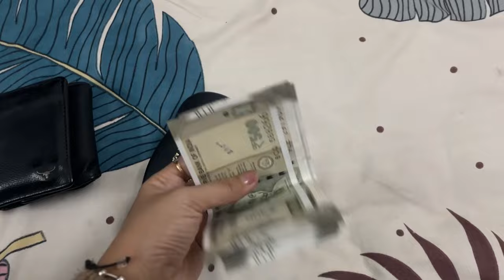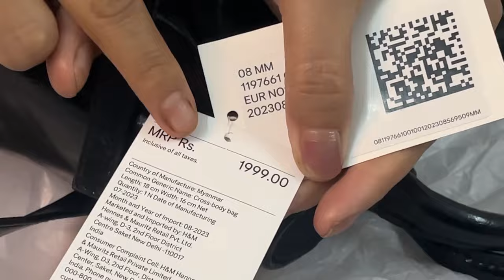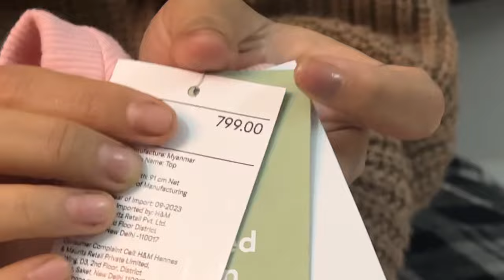🛍️H&M sale haul || 😍 Up to 60% Off